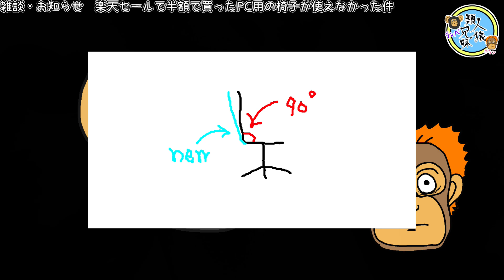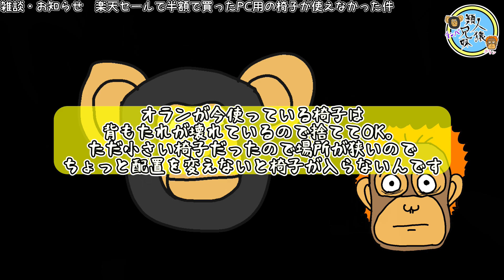雑談 楽天スーパーセールで半額で購入したゲーミングチェア、不良品だっただけでなく合わなかった… 衝動買い失敗！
雑談動画？になります。楽天のスーパーセールで衝動買いしたゲーミングチェアを早速組み立てたのですが、パーツが割れていただけでなく、ちょっと思ってたんとちゃう…

チンパにとってPC用の椅子は
背もたれが倒れるのだけでなく、
初期位置が90度であることが大事
そしてオットマン付きが望ましい

緊急動画　悲報　楽天半額セールでゲーミングチェア買ったら割れてた　不良品　雑談